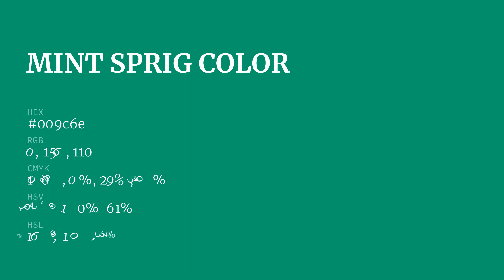Mint Sprig color 009c6e hex color - Green color - Warm color 009c6e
What color is Mint Sprig ? 009c6e hex color - Green color - Warm color 009c6e

Hex 009c6e Color Code is also known as Mint Sprig color.